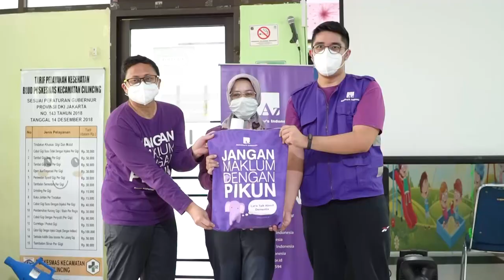Senam Otak lansia peserta vaksinasi di Puskesmas Sukapura, Cilincing - Jakarta (1 April 2021)